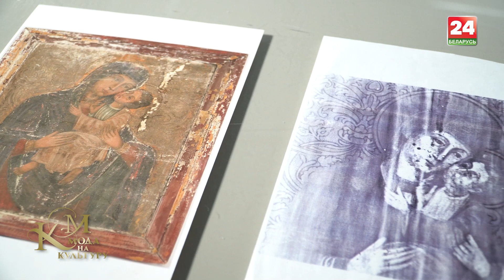Иконопись - ювелирная работа? | Новая выставка Национального художественного музея Беларуси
Культурная сокровищница Беларуси. Здесь хранится одно из крупнейших собраний в Восточной Европе. Сегодня это современный научно-образовательный центр, а также арт-площадка для многих художников. В новом выпуске проекта "Мода на культуру" мы посетим Национальный художественный музей Республики Беларусь, где станем свидетелями золотого века белорусской Иконописи. Узнаем в чем ее самобытность и почему именно XVII столетие называют ее золотым веком. Побываем в святая святых - реставрационной мастерской и поймём, почему восстанавливать иконы - это почти ювелирная работа!

Все самое интересное смотрите в нашем выпуске!